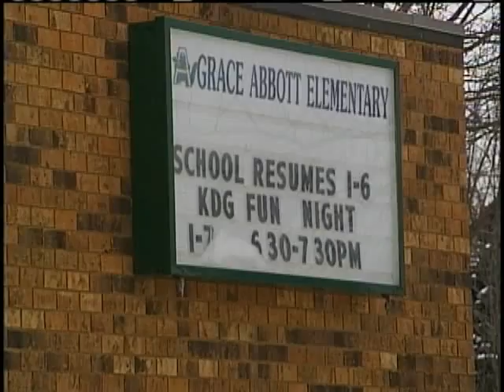Metro Teachers Prep For Extra Classes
Nichole Berlie reports.